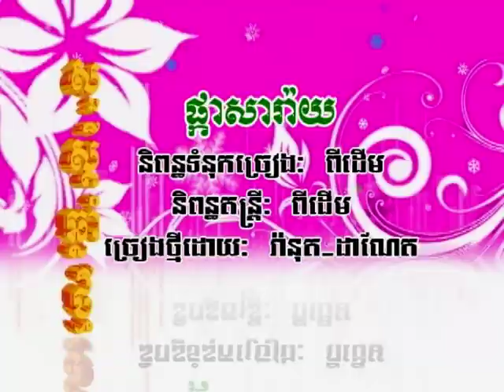ផ្កាសារ៉ាយ-សេន រ៉ានុត​ & ដាណែត